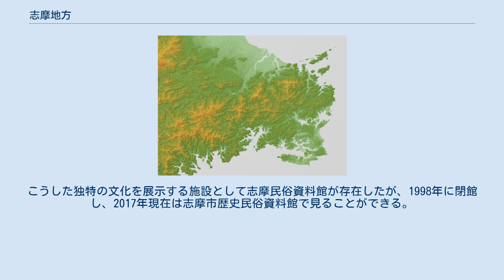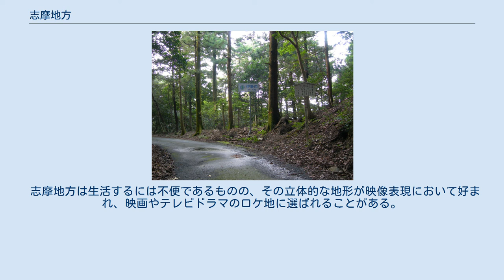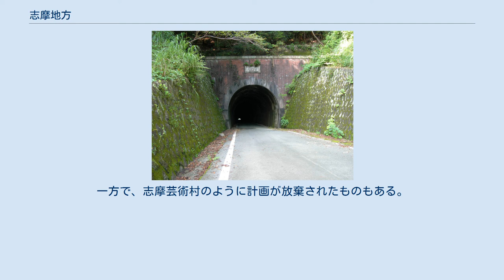志摩地方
志摩地方（しまちほう）は、三重県にある志摩半島南部の地域である。
狭義では志摩半島の南部地域、広義では伊勢市二見町東端の松下池ノ浦海岸から旧伊勢国の熊野灘沿岸部に至る地域になる。
行政区分ではそれぞれ志摩市のみ及び、志摩市以外に鳥羽市と度会郡南伊勢町を含む地域と考えてよい。
度会郡大紀町の沿岸部分の一部は旧伊勢国ではあるが、東紀州に含む場合が多い。
この記事では、鳥羽市・志摩市・南伊勢町の広義の志摩地方を説明する。
 志摩地方は昭和初期まで陸の孤島が数多く閉鎖的な社会でもあったがために、他の地方では見られなくなった民俗伝承・街並みが残る地域である。
この地方は沿岸が起伏に富むリアス式海岸であり、交通網の整備には技術的に困難かつ費用が高額となる土木工事が必要なことと、居住人口が少なかったことから昭和初期まで陸の孤島が数多く存在した。
テレビ放送は志摩半島最高峰の朝熊（あさま）山（朝熊ヶ岳とも。標高555m）に加え、志摩市内に大王・磯部（青峰山）・志摩和具（後口）に中継局が作られたが電波を起伏に富む地形が遮り、かといって混信の発生を防止するためには中継局は増やせず平成期になっても難視聴地域が残された。
この問題は三重県知事・北川正恭の号令の下、県がケーブルテレビ普及に力を入れたことにより解消された。
三重県が日本で初めてブロードバンド普及率100%を達成したのは、ケーブルテレビ普及率が100%になったためである。
 志摩市の高等学校は県立水産高校が1902年に設立され、普通科高校は1948年に設立された県立志摩高校と2005年に設立された株式会社立高校の代々木高等学校の2校ある。
鳥羽市には総合学科を持つ県立鳥羽高校があり、国立鳥羽商船高専も設置されている。
南伊勢町には当初、県立南勢高校と県立南島高校の2校があったが、現在は県立南伊勢高南勢校舎のみとなっている。
大学進学を目指す場合には志摩市磯部町より北方約20kmの伊勢市などの進学校を選択することが一般化し、交通網の整備が進む1970年ころまでは通学不可能か、通学時間が長時間におよぶのを嫌う生徒が下宿生活を送ることが多かった。
学歴を問わず卒業後の就職先としても志摩地方以外を選ぶ者が多く、日本全国の他の多くの地方と同様、都会に出た若者が戻らず過疎化が進行した。
 南伊勢町以南の東紀州地方と志摩地方はいずれの地域も人口が少ないため往来が少ない。
西方は山地であるため、通行が困難な藤坂峠などの山岳路があるのみである。
東方は海であるため海路のみとなるが、志摩地方から地域外への定期航路は伊勢湾フェリーのみである。
以上より志摩地方から陸路で移動する場合は、多くの場合が北方への移動となる。
三重県の県庁所在地の津市や、名古屋・大阪・東京などに向かう場合は、北方の伊勢市または度会郡度会町を経由する必要がある。
大阪はほぼ西方にあたるが、紀伊山地に阻まれ道路も鉄道もないため、まず北方に移動する必要がある。
東京方面へは鳥羽市から伊勢湾フェリーで伊良湖港へ渡ることも可能である。
距離的には紀伊半島を南に回る方が近い和歌山県北部への移動の場合でも交通網が整備された北回りの方が早いため、志摩地方からの移動の大部分は伊勢市などを経由することになる。
 鳥羽市までは1911年7月に参宮線が、鳥羽から志摩市賢島までは1929年に志摩電気鉄道（現在の近鉄志摩線）が単線で開通したが、前島（さきしま）半島と南伊勢町に旅客鉄道が通ることはなかった。
（南伊勢町には国鉄南島線計画が存在した。）志摩電気鉄道は鳥羽駅で参宮線に接続されているだけであったため、1970年に近鉄鳥羽線が開通し、他の近鉄線と直結するまでは乗り継ぎが必要であった。
志摩線は1986年から複線化が進められたが、全線24.5kmのうち4.3kmの単線区間が2021年現在でも残っている。
北川正恭が三重県知事時代に三重新幹線構想（東京 - 名古屋 - 鳥羽）を提起したことがあるが、実現していない。
 南伊勢町の旧南島町では国見山石灰鉱業株式会社の石灰鉱山から港までトロッコが運用されていたため、国道260号に踏み切りが設置されていた。
この鉱山は1934年（昭和9年）に大阪セメント株式会社により開かれ、昭和54年6月に国見山石灰鉱業株式会社に譲り渡された。
1985年（昭和60年）には51名の従業員により564,000トンの石灰石が船に積込まれた。
 道路に関しては山がちであることと、伊勢神宮の神域と接する地理的制限のため、整備が遅れた。
 志摩市磯部町 志...